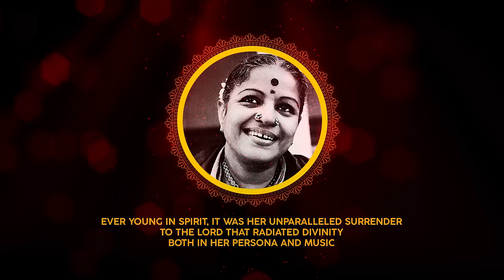Bhaja Govindam - Tribute to MS Subbulakshmi by 21 Singers | Kudo Spiritual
Presenting the official music video of Bhaja Govindam. A tribute to Smt. MS Subbulakshmi Amma by 21 eminent singers

Lyrics: Adi Sankaracharya

0:00 - Intro
0:12 - Sathyaprakash, Vinaya & Saindhavi
0:44 - Harini & Ashwath Narayanan
1:50 - Unnikrishnan & Uthara Unnikrishnan
2:50 - Sinduri Vishal & Maanasi G Kannan
4:02 - Sathyaprakash & Tippu
5:14 - Mahathi & Srinivas
6:20 - Bharath Sundar & Vinaya
7:50 - Haricharan & Saindhavi
9:02 - Keerthana Vaidyanathan & R.P Shravan & Sai Vignesh
10:08 - Sharanya Srinivas & Ravi G
11:08 - Sikkil Gurucharan & Ranjith Govind

Keys & Arrangements: Ravi G
Percussions: Saurabh Joshi
Acoustic guitar: Abinandan
Bass guitar: Laxman Arvind
Mixed and mastered: Saurabh Joshi
Vocals Recorded at Atrium Sound studios by Anish

Designs: Arun Kumar, Navaneetha Krishnan
Video credits:
Shot by: Reynold Krisil, Andrews Vincent
Edit: Pradeep Xblak

SSVM INSTITUTIONS
TOKYO TAMIL SANGAM
SRUSAN TECKNOLOGY
Styling Partner - Yolo
Gifting Partner - Bottled bliss